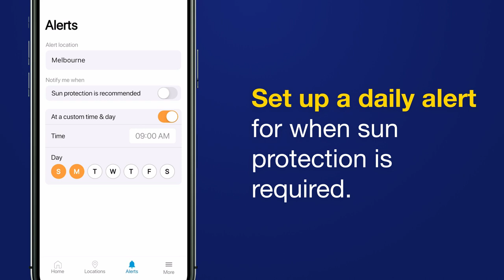SunSmart Global UV app